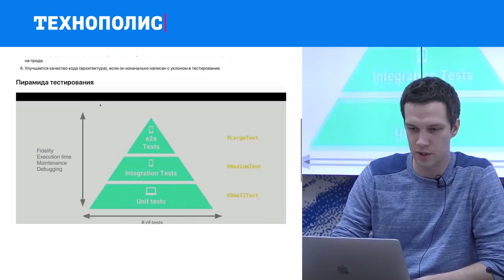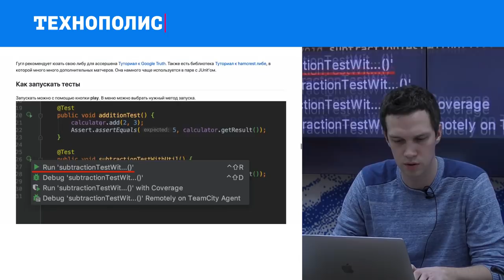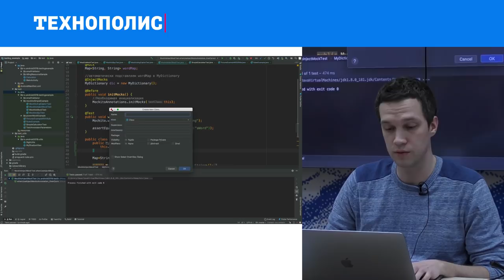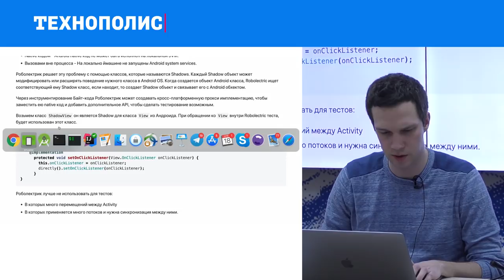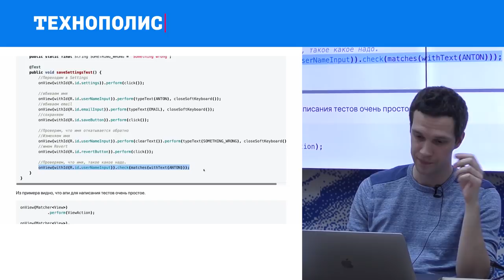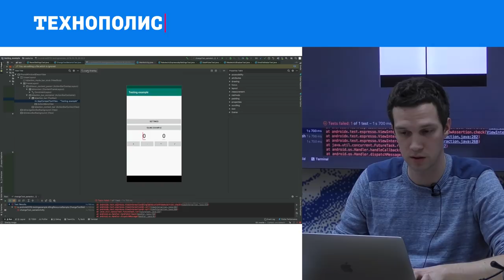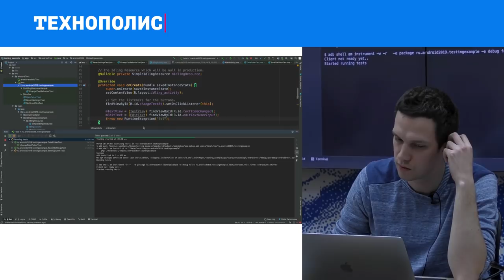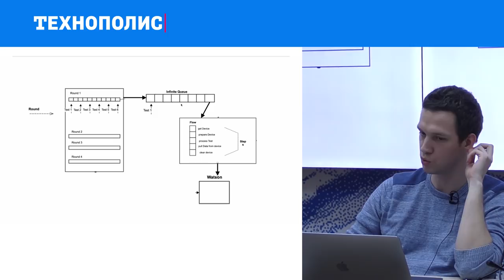8. Android-разработка. Тестирование. | Технострим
Лекция Антона Смолянина в рамках курса Технополиса по Android разработке.

Цель лекции -- ознакомиться с основами тестирования в Android среде. Показать как встраивать тестирование в воркфлоу разработки.
После этой лекции студенты должны знать об инструментах тестирования в Android среде, уметь писать E2E и Unit тесты, знать как встроить тестирование в воркфлоу разработки.

ТЫ СТУДЕНТ?